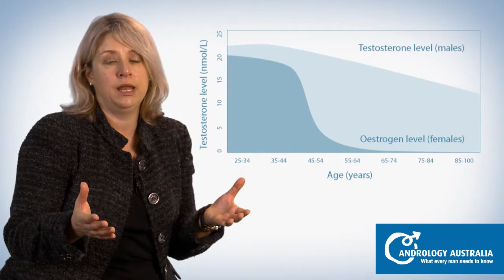Testosterone: What is fact and what is myth? - A/Prof Carolyn Allan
Associate Professor Carolyn Allan separates facts from myths of testosterone production and testosterone treatments. What is the real link between testosterone and fertility when looking to start a family? This video also covers some of the risks of testosterone treatments.

Information provided on the Healthy Male YouTube Channel is not a substitute for medical advice. If you have any concerns or questions about your health, we recommend making an appointment to see a doctor.